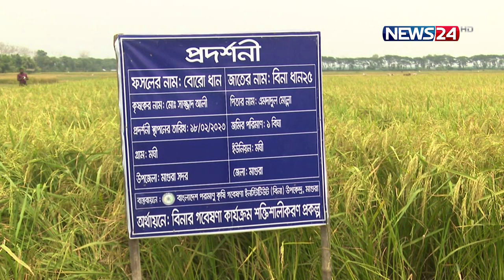বাংলাদেশের কৃষিখাতে যুক্ত হলো নতুন সাফল্য! | Bina 25 | New varieties of Rice | News24